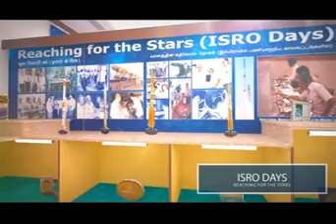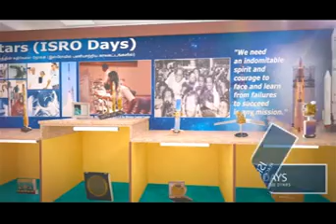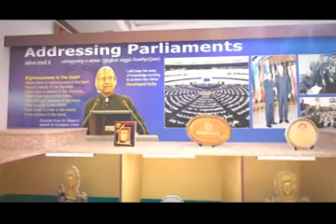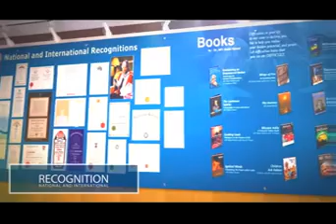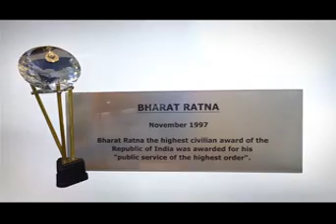3D Walk through of Dr. APJ Abdul Kalam's Gallery at DRDO Headquarters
3D Walk through of Dr. APJ Abdul Kalam's Gallery at DRDO Headquarters